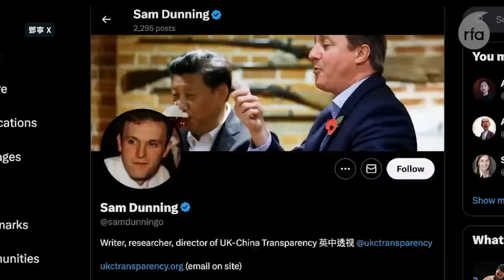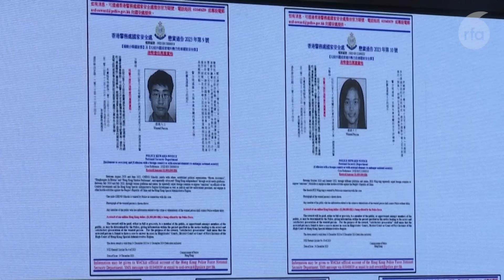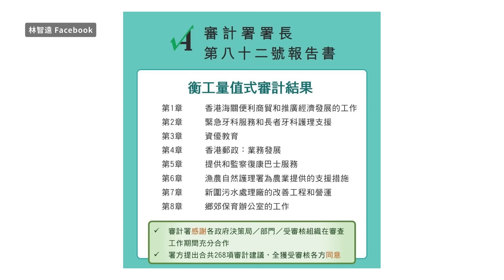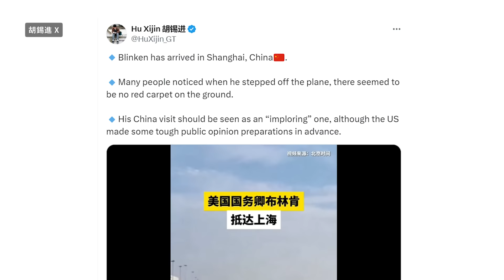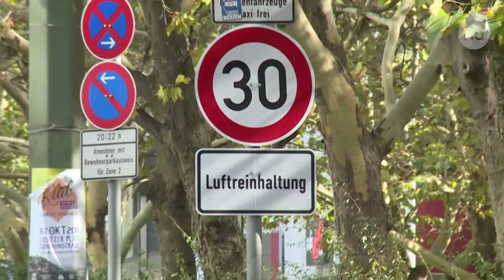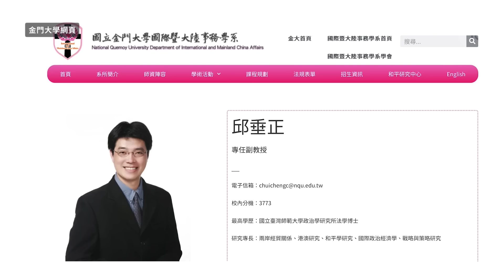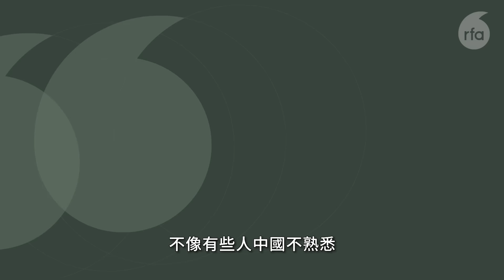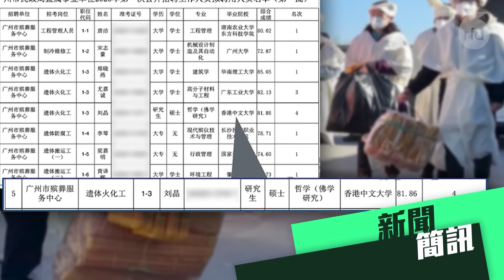德籲商界警惕中國工業間諜 過於天真隨時「被消失」｜粵語新聞報道（04-25-2024）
0:00 ▶️ 今日新聞提要

0:41 ▶️ 23條後海外鎮壓手段擬再升級　在英鄭文傑持續被跟蹤騷擾

4:45  ▶️ 《審計報告》59次提「國安」變「國安報告」　學者：變政治審查

7:39  ▶️ 布林肯已抵達北京　習近平仍在重慶視察

11:02 ▶️ 德籲商界警惕中國工業間諜　過於天真隨時「被消失」

15:29  ▶️ 陸委會掌管港澳事務前副主委邱垂正「坐正」 料港人政策暫不會大改變

19:22  ▶️ 新聞簡訊：

【黎智英案】陳梓華稱黎智英無畏無懼　縱違國安仍續推制裁

記協籌款音樂會遇「不可抗力」　取消現場演出改網上進行

名校生爭做廣州殯葬火化工　中大佛學碩士應聘

同方威視證實遭歐盟突擊搜查　中方批評未事先通知違正當程序